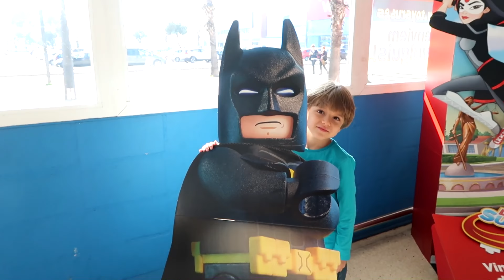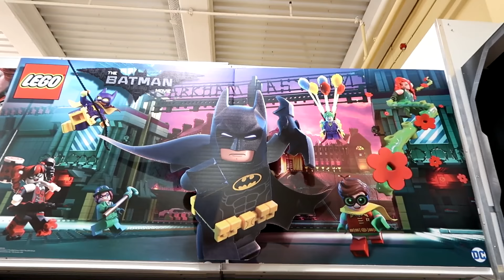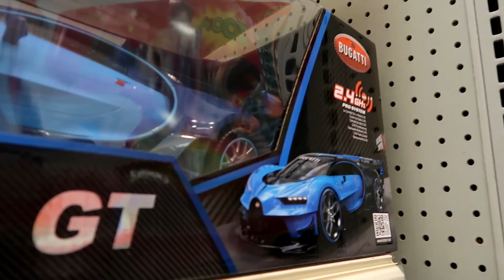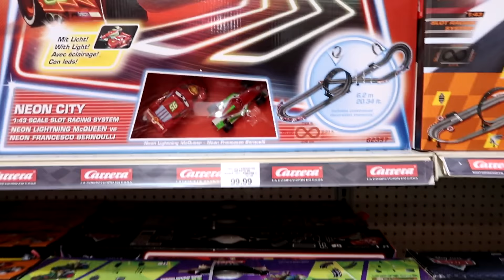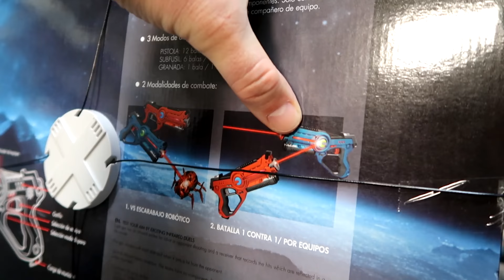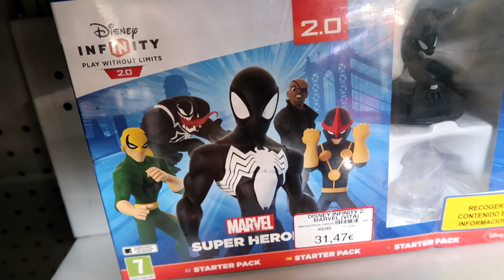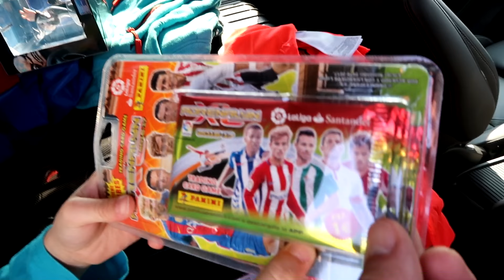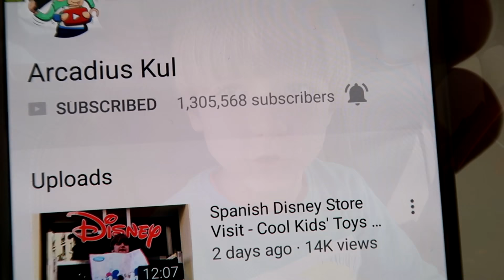Barbie, Nerf, Lego Batman and More - Spanish Toys R Us Family Fun Shopping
Barbie, Nerf, Lego Batman and More - Spanish Toys R Us Family Fun Shopping Video !!!